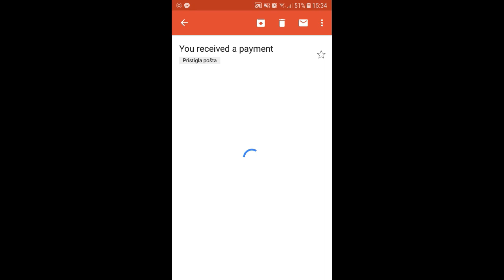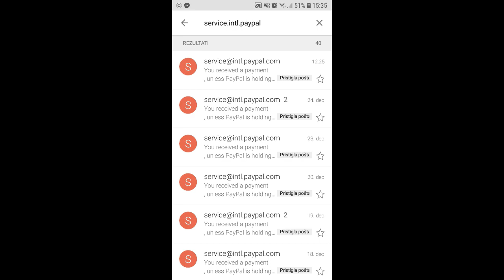Siguran Način Kako Zaraditi na Internetu u 2019?